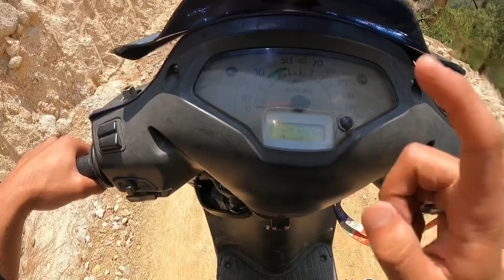STUNT GONE WRONG 💔